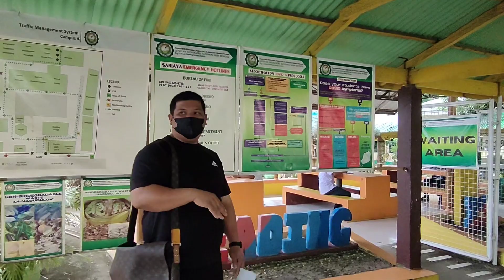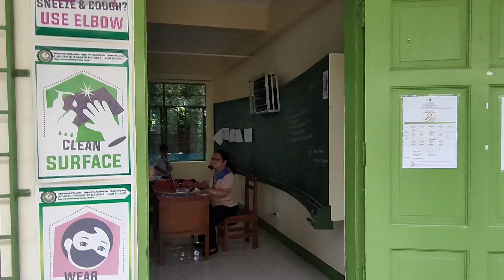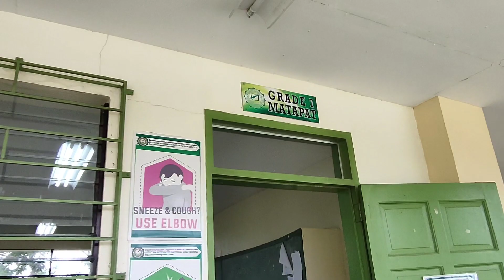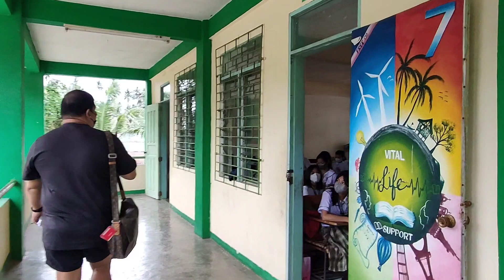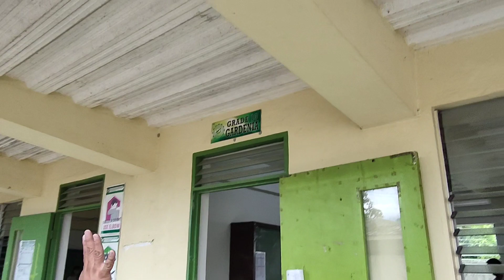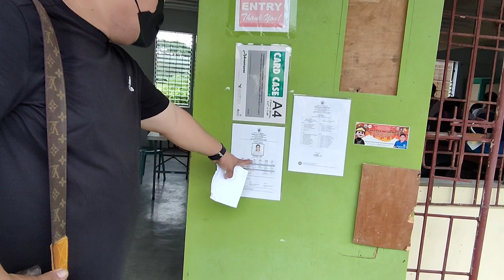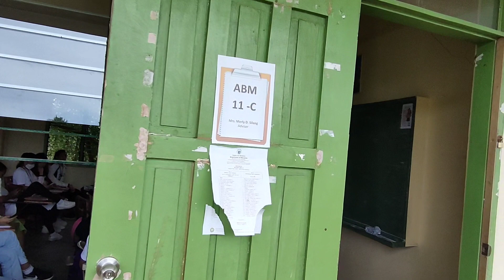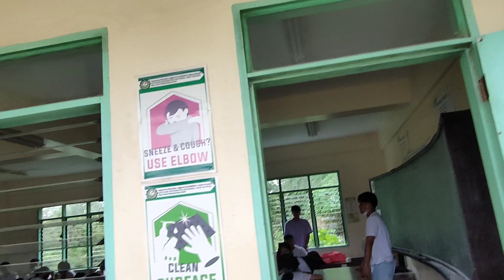LINHS (Campus A at C) ng Sariaya, Quezon - Part 2 (GRABE LAWAK NG SCHOOL NA TO😱😱)